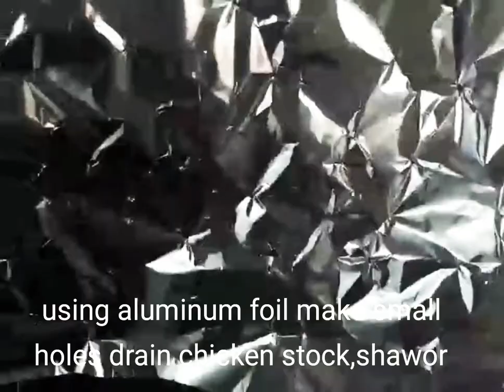How to make chicken mandi|chicken mandi with smoky flavoured rice chicken mandi by yummy recipes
How to make chicken mandi|chicken mandi with smoky flavoured rice chicken mandi by yummy recipes|Arabian famous chicken  mandi biryani | chicken mandi recipe

chicken mandi is famous delicious dish of middle Eastern Arabian countries

ingredients for mandi chicken
2 medium chicken with skin or 1 large
2 tbs mandi masala mixture
1/2 tsp turmeric and 1 tbs  paprika
2 tbs alive oil and 2 tsp salt
1 dried lemon ,skip it if you dont have it
4 tbs of lemon juice

ingredients for mandi rice
6 cup.of sella rice
5 cups of water +1cup chicken broth mix with 1cup of boiled water
1 large onion and 1/2 cup of oil
3 to 4 green chillies and 3 to 4 cloves
1 black cardomoms and 1 tsp cumin  seeds
4 to5 green cardamom
1/2 tsp nutmeg powder optional
 10 to12 almonds and handful of raisins

ingredients for mandi masala
2 tsp black peppercorns
1tbs cumin seeds and 13 to 14 cloves
3 black cardomoms &7 to 8 greencardamoms
1 tbs coriander seeds
 4 to 5 cinnamon sticks -2 inches
2 tbs garlic powder &1tbs of ginger powder
1 tsp nutmeg powder or 1 piece
1 anistar -
{I'm sorry in video its 250°F it should be
350 °F }  bake at 350°F for  1 hour and 20 minutes